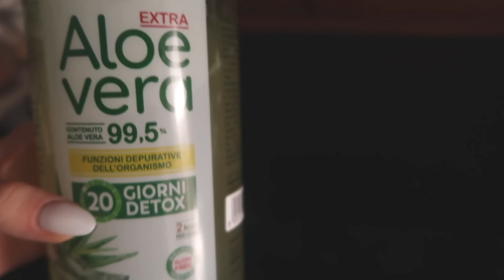Life Update | Weekly Vlog | federica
benvenuti in questo nuovo video vlog, un recap di quello che è successo nelle ultime settimane 🧡